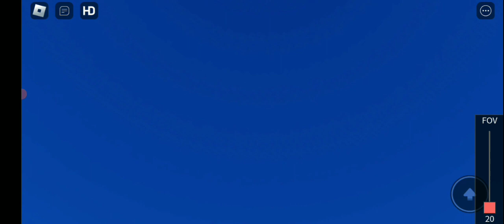railroad crossing indonesia